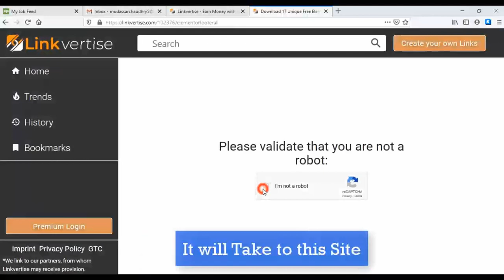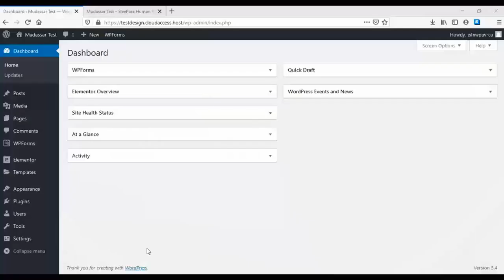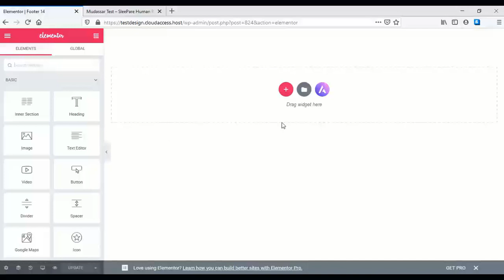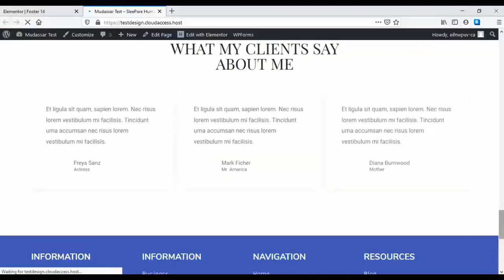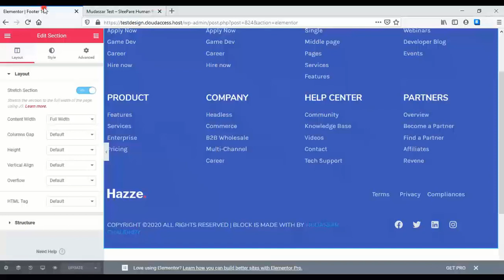Free Elementor Footer Template Design 14 by mcstarters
1.Download Elementor Templates
2.Install Header Footer Block Wordpress plugin
3.Create Footer using Elementor with MC Templates
4.Edit Footer with Elementor